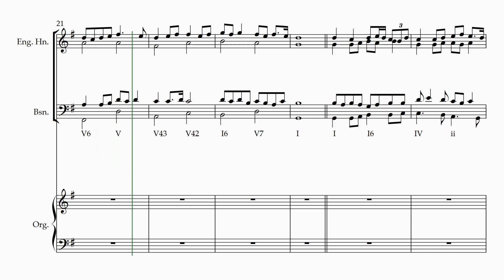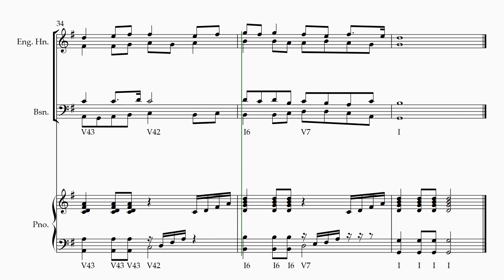Composition project Example